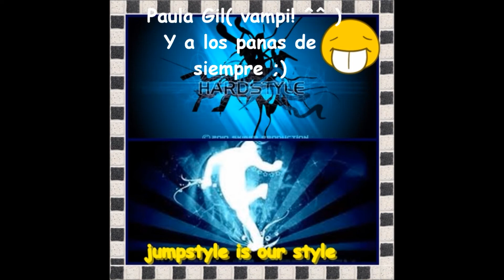ILJD | Edwin Jumper(V) vs Laionel | 1/16 FINAL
OWNSTYLE  ^^